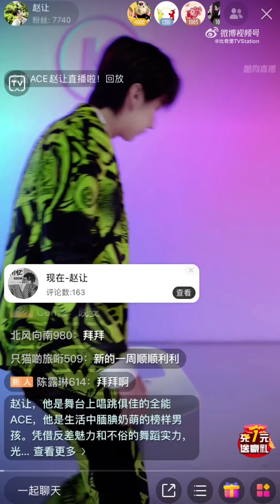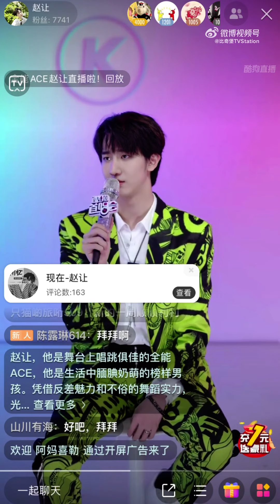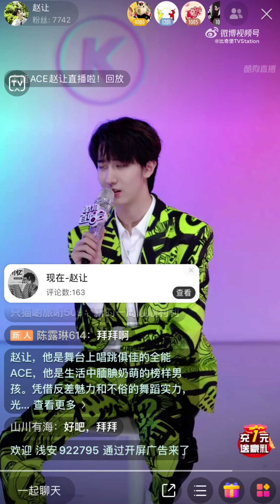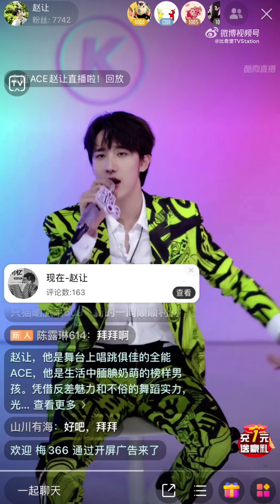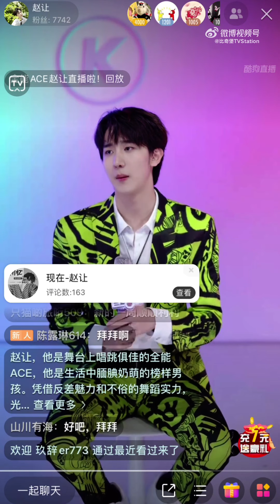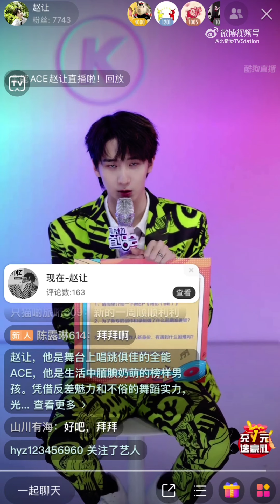Live 赵让 ZhaoRang | 211226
Cr. 比奇堡TVStation